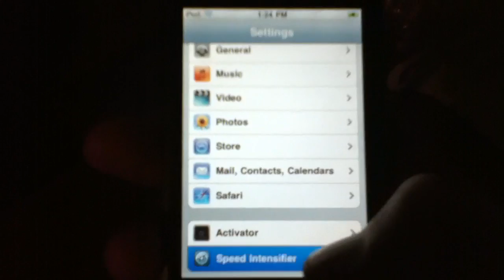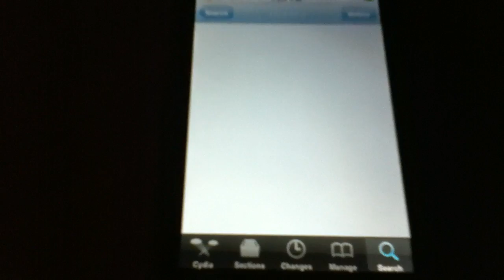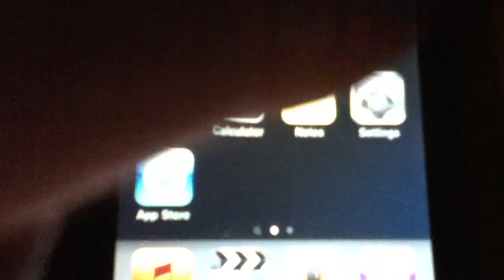How To Speed Up Your iOS3 Device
This uses speed intensifier for iOS3 and it gets rid of animations to speed up your device.